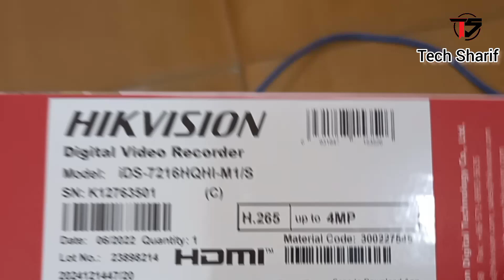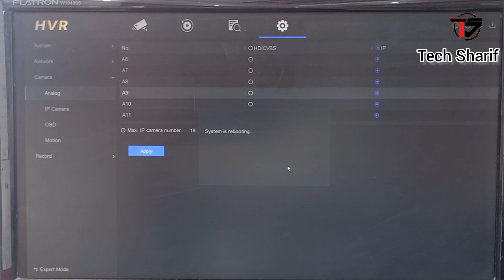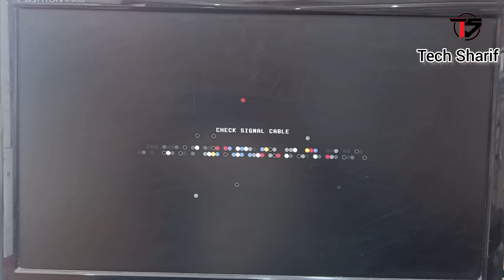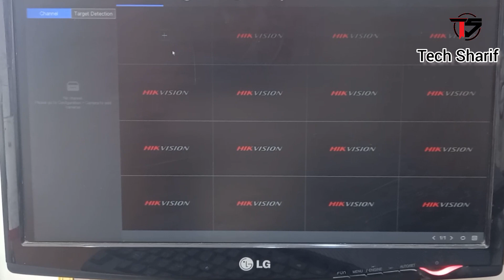কিভাবে আপনারা 16channels DVR এর ভিডিও সিগনাল রিমুভ করবেন। How to remove 16channels DVR video signal?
একটি 4mp 16 channels DVR এ ১০টি camera লাগালে।
বাকি ৬টির ভিডিও কিভাবে অফ করবেন?